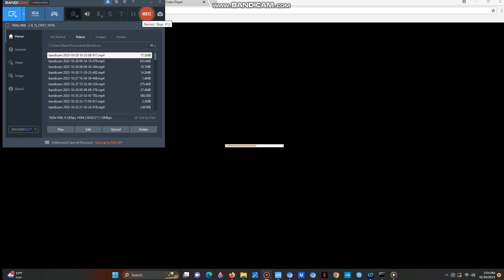marthas brutal punishment day (from nasir mack's "Evil Clone" account)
listen here nasir cringe. at this point, you are fucking victimizing yourself! delete this so call "evil clone" account of yours, AND GET THE FUCK OFF!